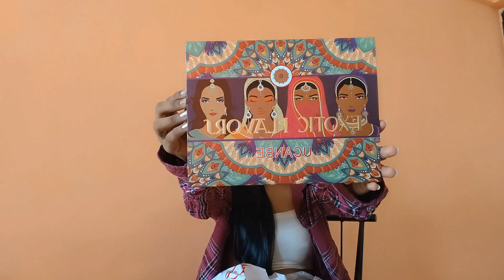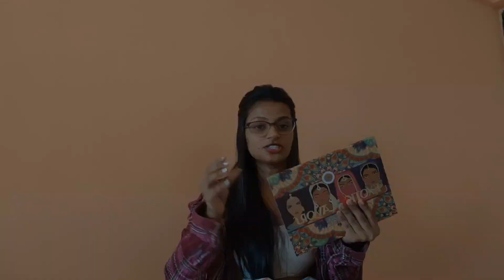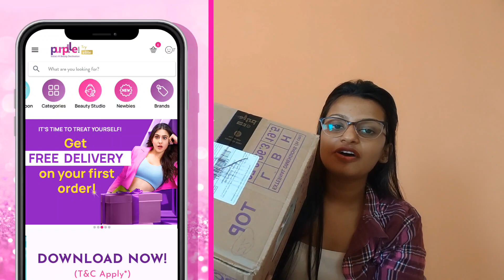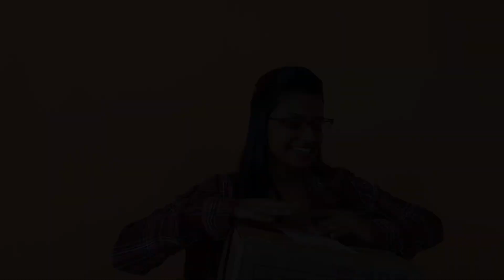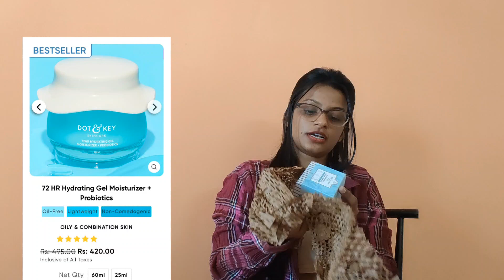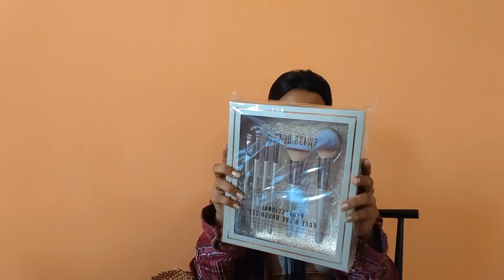Makeup product /unboxing video 🎁 itne saare products 😯 make a product review packaging and price 💰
swiss beauty product link 👇🏻
Swiss Beauty Real Makeup Base Highlighting Primer| Skin-Hydrating Poreless Strobe Cream With Natural Glow Finish For Face Makeup |Shade- Natural Tint,32ml

Swiss Beauty Premium Synthetic Bristle Professional Face & Eye Makeup Brushes Set With 6 Makeup Brushes For Cream, Liquid & Powder Formulation

Swiss Beauty 24/7 Passport Eyeshadow Palette for Eyes | Long-Lasting | 12 shades | Smooth & Blendable (Grand Arrival - Party)

Mars product link 👇🏻

Deal of the day: MARS Trend Setting Loose Powder | Lightweight & Long Lasting |Matte| Ultra Fine Setting Powder For Face Makeup For All Type of Skin (8 Gram) 04-Brighening, Beige

MARS High Coverage Liquid Matte Full Coverage Foundation Cream For All Skin Types | Blemish Free & Blendable Full Coverage Foundation Cream For All Skin Types For Makeup (40Ml) Shade-04, Pack Of 1

starstruck product link 👇🏻

Dot and key products link 👇🏻

Deal of the day: Dot & Key Vitamin C + E Super Bright Sunscreen SPF 50 Combo (Pack of 2, 50gm each) | Water-Light, UVA/UVB & Blue Light Protection | For Even Toned & Glowing Skin | No White Cast, | For All Skin Types

Deal of the day: Dot & Key 72HR HYDRATING GEL + Probiotics Moisturizer for Face | With Hyaluronic Acid, Kombucha & Rice Water | Lightweight gel Moisturizer | For Dull, Tired & Uneven Skin Tone I For All Skin Types | 60ml

Deal of the day: DOT & KEY Watermelon Superglow Pore Tightening Toner|Face Toner For Glowing Skin|Glycolic Toner For Open Pores Tightening|Alcohol Free, Toner For Uneven Skin Tone|For All Skin Types|150 Ml, Pack of 1